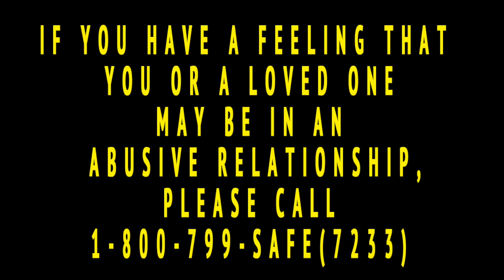SISTAR(씨스타) - ONE MORE DAY | MV REACTION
Here we are at the second to last video of SISTAR Summer! And a special treat with SISTAR teaming up with Giorgio Moroder on 'One More Day'.

This video(should we say movie? cause if feels like one) speaks volumes...just don't follow the example at the end.